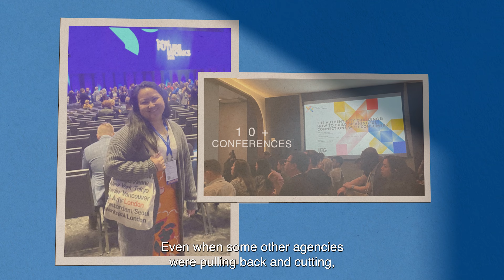2022-2023: Direct Agents Outlook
A reflection of 2022 wins and 2023 initiatives by Direct Agents team members.